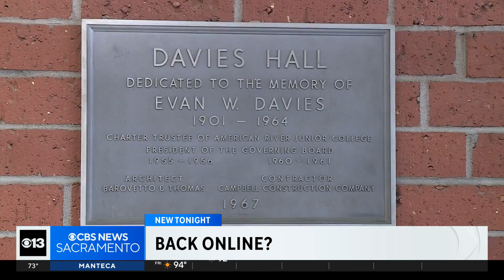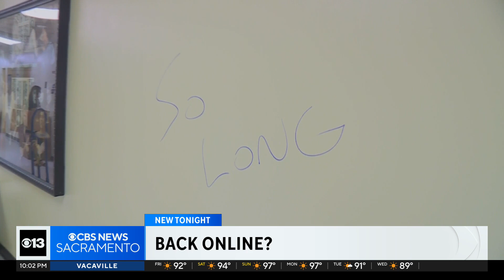Seismic safety concerns shut down biggest building at American River College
A recent structural engineering study showed that Davies Hall, built in 1967, doesn’t meet current California safety standards for schools.